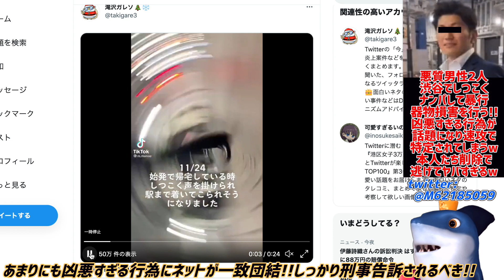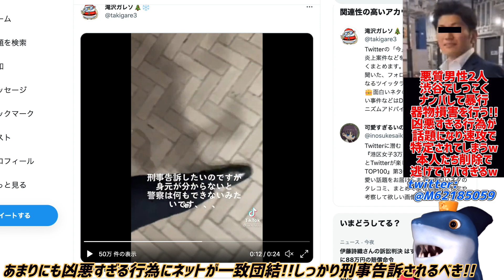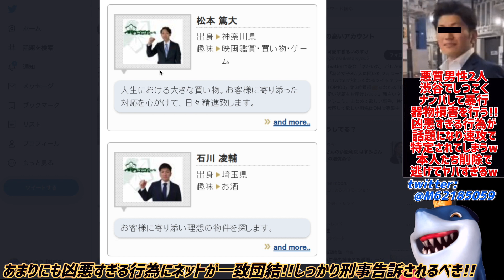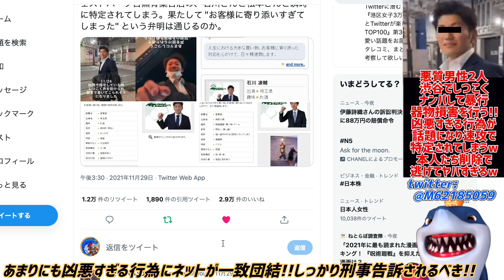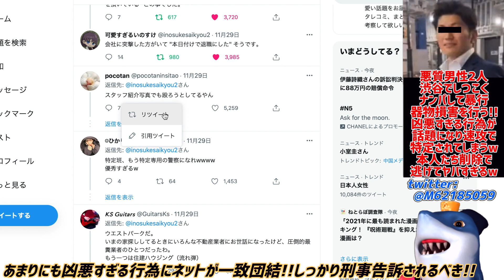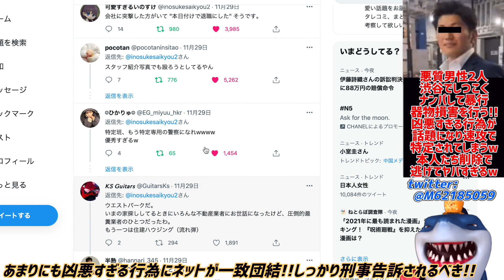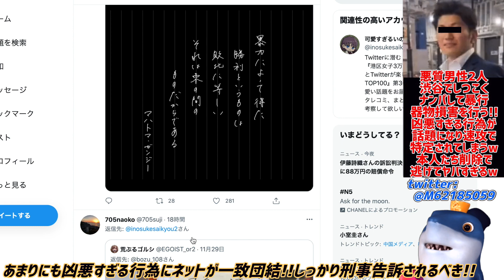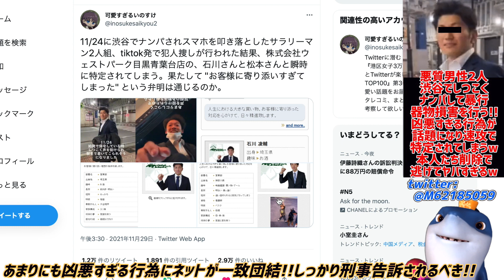【悪質ナンパ男2人組】渋谷でしつこくナンパして断られ暴行と器物損壊してしまう!!ネットで特定され削除し逃亡!!w特定班が凄すぎて男たちの末路がヤバすぎるw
即刑事告訴されるべき案件!!😠

参考リンク